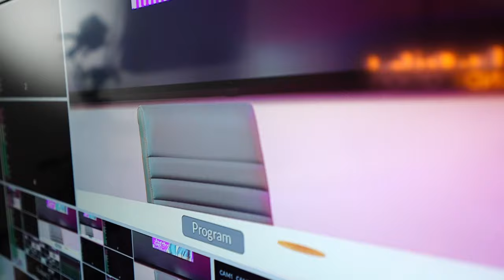Tax Benefits for Passive Investors w/ John Briggs | The Fundication Show EP22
Meet John Briggs: a tax guru with an extensive understanding of the financial landscape. John embarked on his financial learning journey at BYU, where he earned a master's in accounting. He then refined his expertise in Orange County, CA, at Deloitte & Touche, one of the Big Four accounting firms.

Today, John stands as a partner in a reputable accounting firm, overseeing every facet of the business—ranging from client tax returns to pivotal company discussions. But there's more to John than meets the eye. Apart from his accounting prowess, he is also a certified Lean Six Sigma Master Black Belt, guiding businesses to operate more efficiently and intelligently.

John firmly believes that the right tax and accounting strategy can pave the way for anyone to amass wealth. It goes beyond mere number-crunching; it's about forging a brighter future and ensuring the "tax bully" no longer overshadows your financial success.

Get ready to ignite your investing journey with another episode of The Fundication Show.